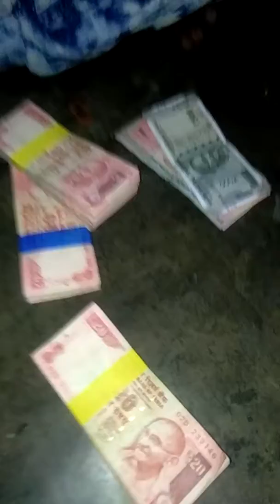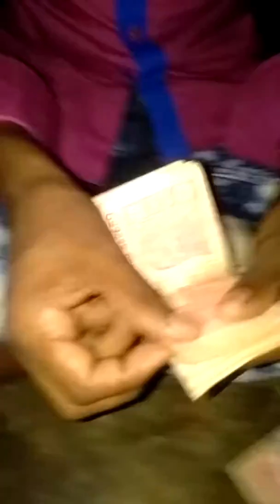You tube diya takakamain